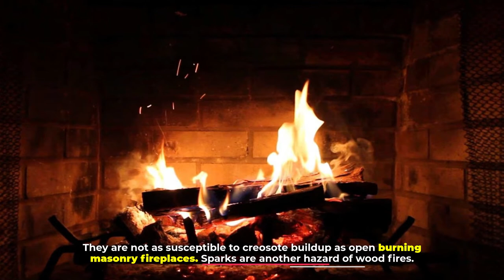Fireplace vs Wood Stove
1. US Stove US1269E 900 Sq. Ft. Log Wood Cast Iron Stove
2. Guide Gear Outdoor Wood Burning Stove
3. Ameriwood Home Farmington Electric Fireplace TV Console for TVs up to 60
4. Ameriwood Home Lumina Fireplace Stand for TVs, up to 70

Not much can beat the look, feel, and smell of a wood fire, but many homeowners can get hung up on deciding whether a wood-burning fireplace or wood stove is a better, more efficient choice. While each type has its own advantages & disadvantages, a little research into the comparisons of both can help you make the right decision for your family, your style, and your heating needs. So, let's dive into the video.

NUMBER 1.

Aesthetics

The breathtaking design of a masonry fireplace is often like none other. With endless possibilities encompassing mosaic tiles, brickwork, stacked stone, veneer, or marble, a wood fireplace & hearth will be the centerpiece of any living space. Open views of dancing flames and the incredible appearance, feel, and smell of wood burning in a fireplace make this style extremely popular among homeowners. On the other hand, while wood stoves can come in a variety of beautiful designs, from modern & sleek to rustic & traditional, they lack the natural ambiance that a fireplace provides.

NUMBER 2.

Safety

Any hearth appliance featuring a wood-burning fire can come with natural safety challenges. As opposed to gas or pellet fuel, byproducts & creosote from burning wood can build up in the chimney, posing a serious fire hazard if not addressed properly. Since EPA-certified freestanding stoves offer a more complete combustion process than open burning fireplaces, wood stoves are able to burn away the byproducts more completely. They are not as susceptible to creosote buildup as open burning masonry fireplaces. Sparks are another hazard of wood fires. Sparks can easily fly out of fireplaces causing injury or property damage. Installing screens & doors to fireplaces can help ensure that hot embers won’t land on nearby furniture or carpeting and start a fire.

NUMBER 3.

Efficiency

It’s no secret that wood tends to be the least expensive fuel type among gas, pellet, oil, and coal. Although cheap to fuel, wood fireplaces are not the most efficient hearth appliance in the industry. In fact, they tend to be the least efficient heating source with heat efficiency of only about 10%. Most of the heat escapes out of the chimney, leaving the room feeling cooler than it should be. On the other hand, wood-burning stoves can provide 3x as much heat with 1/3 of the firewood, meaning they are more efficient and offer more heating power than open burning fireplaces. When it comes to efficiency and heating capabilities, wood stoves win.

NUMBER 4.

Eco-Friendliness

Open Burning Wood FireplaceBurning wood is carbon neutral which means that burning a wood fire releases no more CO2 than a tree does decaying naturally in the forest. That being said, the wood stoves available today are EPA certified and produce very little harmful emissions thanks to their closed combustion burn system. Since they are more efficient & better at providing heat, wood stoves can help supplement your current heating system, allowing you to lower your utility bills during the cold winter months.